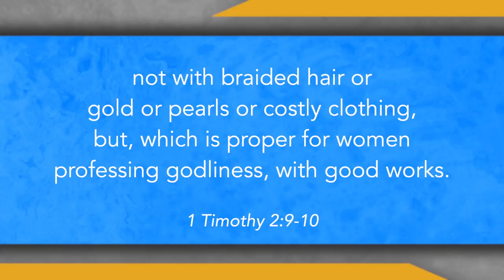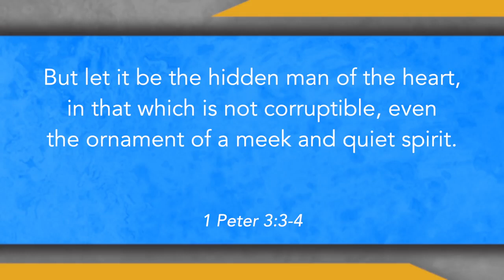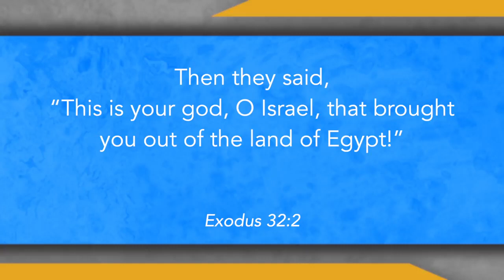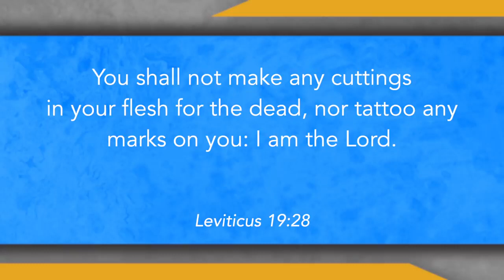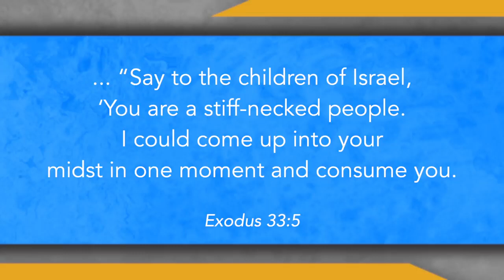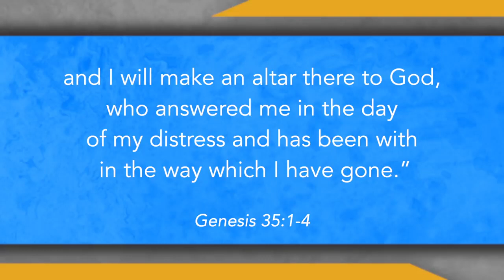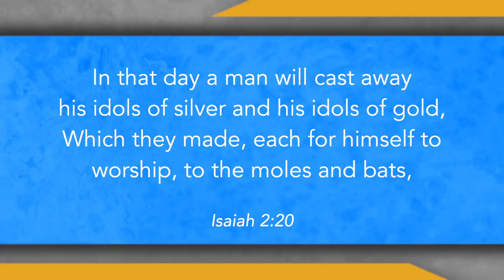Should A Christian Wear Jewelry? - With Pastor Doug Batchelor (SDA)